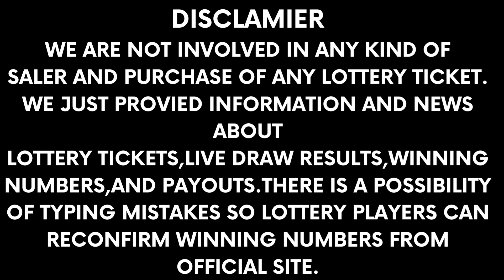Vermont Evening Lottery Drawing Results - 04 Mar, 2023 - Pick 3 - Pick 4 - Powerball - Mega Millions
Today March 04, 2023, Find here uploaded Vermont Evening Lottery Results, Top payouts, and wining numbers for today and past 30 days in this video. These Vermont Lotteries are drawn at day and evening timings